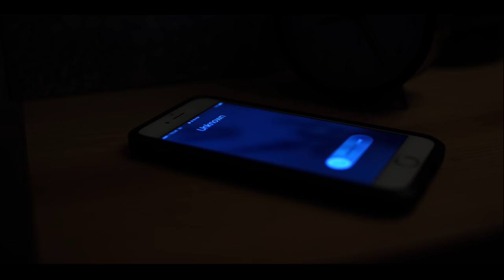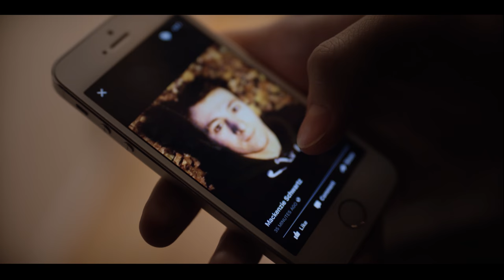Inconceivable - Here We Go! (LGBTQ Original Series S01E06)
Inconceivable is a LGBTQ web-series that deals with identity, pregnancy, bisexuality, Co-parenting, gender fluidity and more.

Katie Stuart:
Bruce Novakowki:

Adam receives a surprising visit, while Rita feels helpless regarding her recent decisions about the baby. Brought together by an emergency, Rita and Adam feel the full weight of their predicament for the first time.

Music

Rust'
Written by Carolyn Deady
Performed by ursidae
Produced by Cody Taylor

The Arranged Marriage 2
Written & Performed by Gavin Luke

Dance Studio Duo'
Written & performed by Chase Horseman
courtesy of Shooting The Musical

Big Change
Written & performed by JP Maurice
Courtesy of The Peak Performance Project

Written by
Rachel Kirkpatrick
Joel Ashton McCarthy
Mike Doaga

Joel Ashton McCarthy

Produced by
Nach Dudsdeemaytha
Marena Dix

Katie Stuart
Bruce Novakowski

Mac  Mike Doaga
Trina  Chantelle Nuade
Tony  Shawn Richards
Britney  Gigi Saul Guerrero
Ultrasound Tech  Lisa Durupt

Associate Producers
Caitlin Ewanchuck
Cecilia Yus Cornejo

Production Assistan
Maria Jenkins

Shawn Seifert

1st Assistant Camera
Marc Yungco
2nd Assistant Camera
Nic Pratt
DIT
Andrea Hermary

Location Sound Mixers
Alex Shamku
Vlad Fedulov

Production Designer
Rosaura Lezama

Set Dresser
Maeve Hickey

Props Master
Megan Hickman

Key Wardrobe
Linden Watt

Key Make Up and Hair
April Beer

Gaffer
Jesse Young
Key Grips
Taylor Nash
Patrick Shaw
Blake Alexus
Oliver Rice
Andy Johnson
Swing
Nic Pratt

Sound Designer  Rob Phaneuf
Sound Mixer  Rob Phaneuf

Colour  James Chase

Composer
Cezar White
Jony Roy

VFX
Nach Dudsdeemaytha

 The producers would also like to thank
Crack Shack Studios  Gloo Studios
Rob Hardy  Erin Mossulum
Van Chan  The McCarthy's
Andy Brown  Marco Bassow
Pacific Backlot  Tomas Wittrup
Bobby Cleveland  Kyle Drewitz